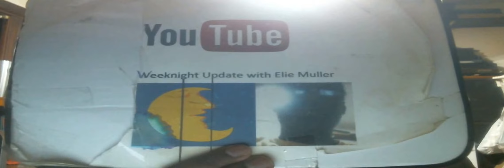Weeknight Update episode 147/1913: Some People Love Junk Food Too Much!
My show tonight will make you want to go insane because some people love junk food too much. The Not Ready For Late Night Players & I will go insane after the monologue this evening because we want to shine the old Shoutout Spotlight on the following YouTubers. Please check them out!